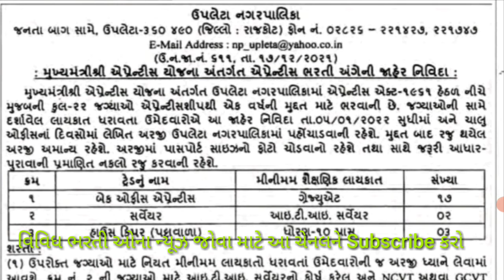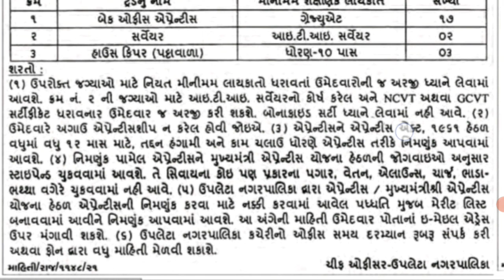ઉપલેટા નગરપાલિકામા એપ્રેન્ટીસની ભરતી